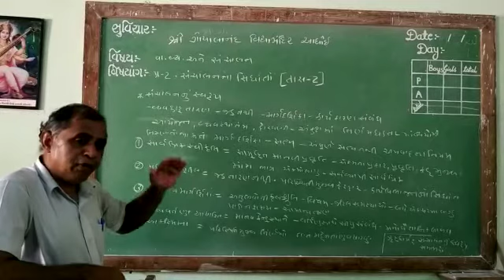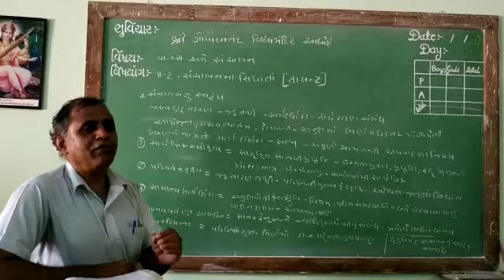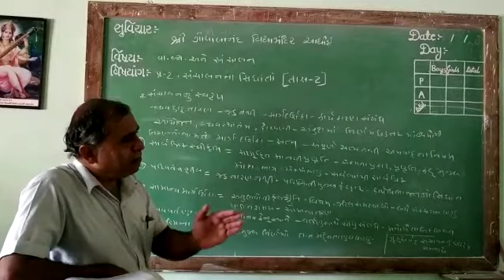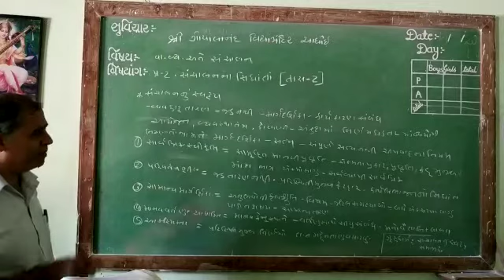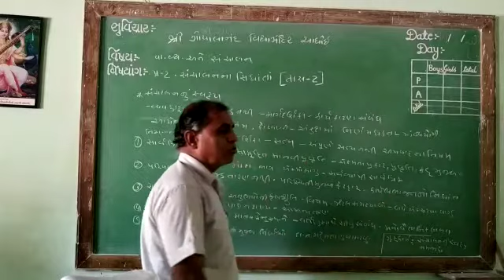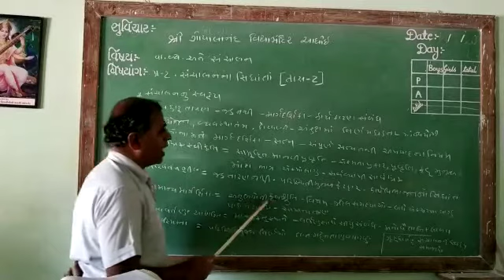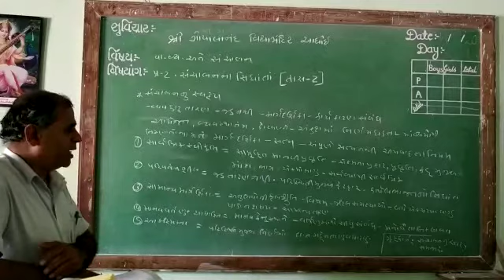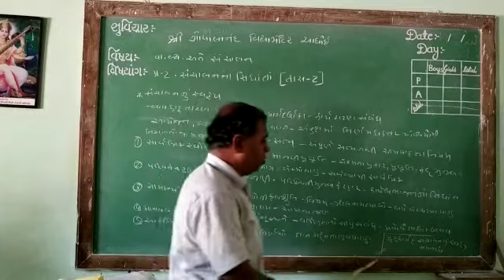વાણિજ્ય વ્યવસ્થા અને સંચાલન ધોરણ 12 ચેપ્ટર 2 ભાગ-2 2 શ્રી ગોપાલાનંદ વિદ્યા મંદિર આધોઇ